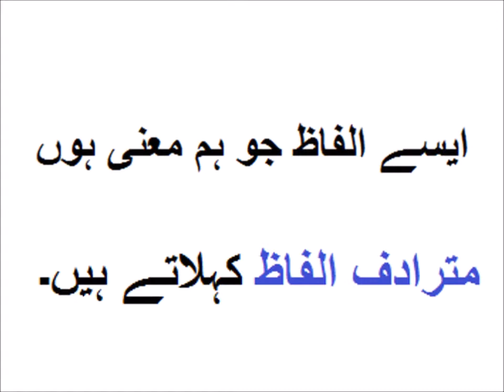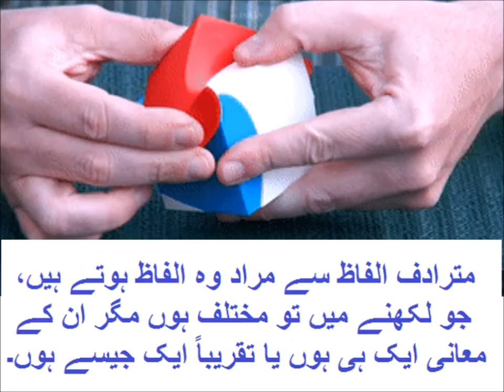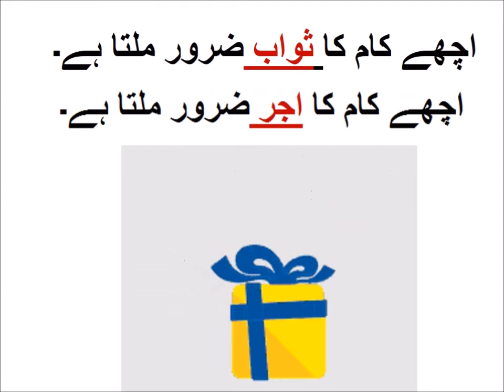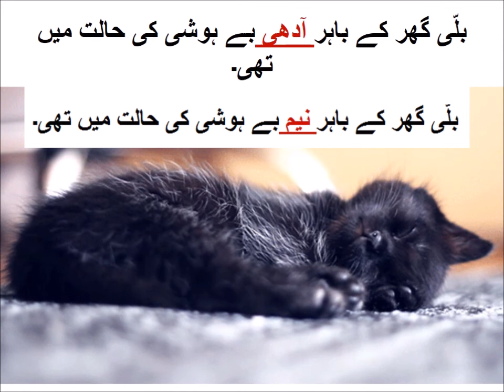Urdu Grammar/Mutradif Alfaz